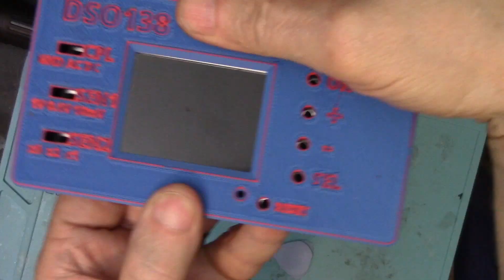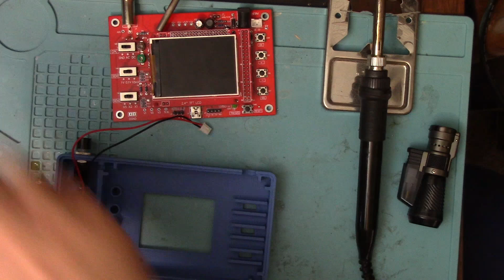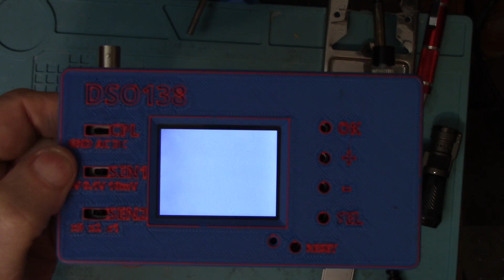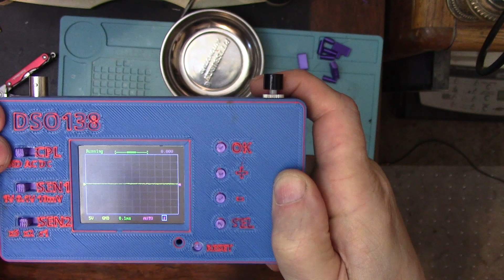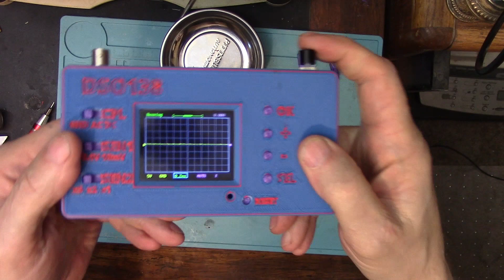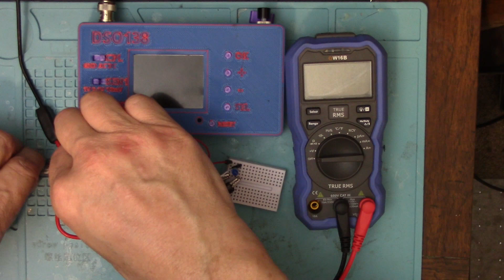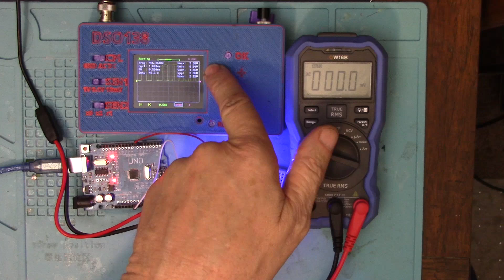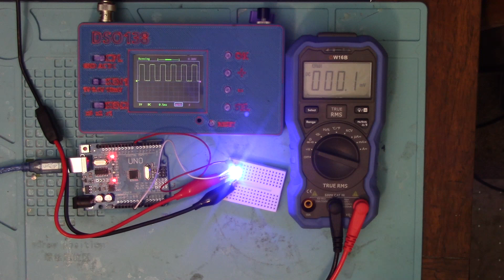Putting the DSO138 into the 3D printed case using rechargeable 9v battery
DSO138 - $24.88
9v rechargeable battery
9v battery connectors (bare wire ends)
Clicky switch (not the exact one in the video)